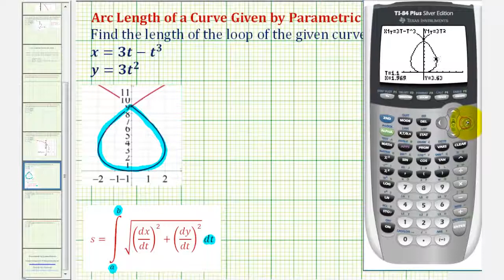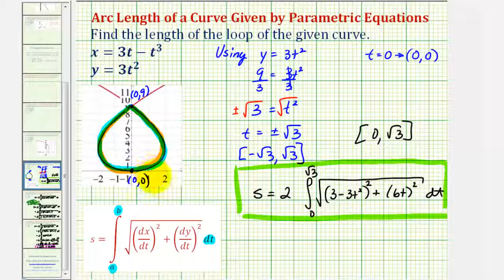Hallar la longitud de un bucle de una curva dada por ecuaciones paramétricas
Este video proporciona un ejemplo de cómo determinar la longitud del arco de un bucle de una curva plana dada por ecuaciones paramétricas. Sitio